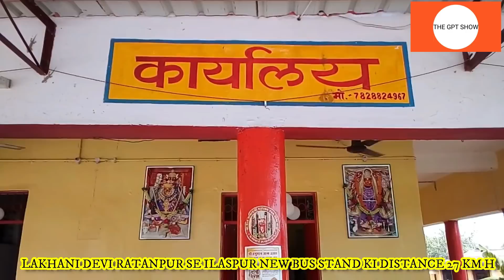श्री लखनी देवी | महालक्ष्मी देवी | संजीवनीबुटी हनुमान जी |रतनपुर , जिला -बिलासपुर , राज्य - छत्तीसगढ़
श्री लखनी देवी पहाड़ा वाली |  महालक्ष्मी देवी | संजीवनी बुटी हनुमान जी  |  रतनपुर , जिला - बिलासपुर , राज्य - छत्तीसगढ़ - THE GPT SHOW